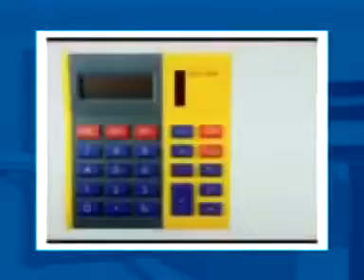Thawheed Gaveshanathile Muja - Jama Vanchanakal. CD 3 of 3. Wahab Saqafi Mambad